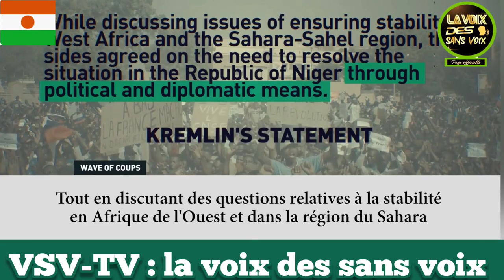URGENT : l'Afrique tourne le dos à M4cron ?